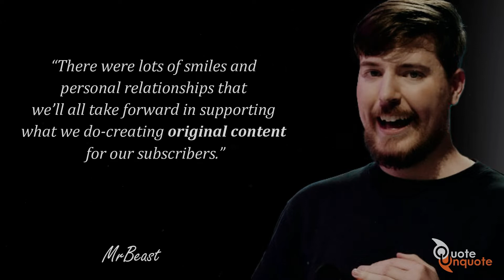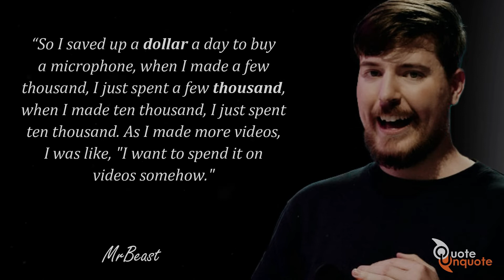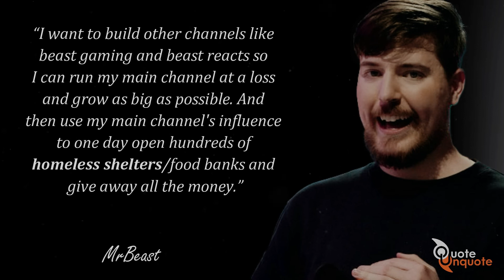Mr. Beast Quotes On YouTube, Money and Future Plans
Jimmy Donaldson, better known as MrBeast, is an American YouTube personality, entrepreneur, and philanthropist. He has been credited with pioneering a genre of YouTube videos that centers on expensive stunts.